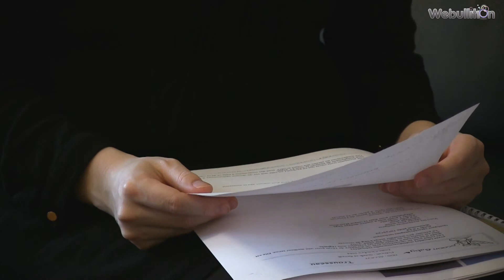Découverte du métier de Baby Planner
L'équipe de Webullition a suivi Sabrina Larose, créatrice de Cocoon Baby, lors d'une séance de baby-planning.